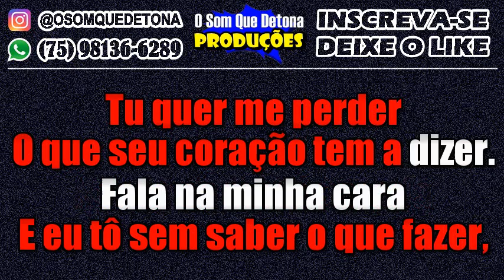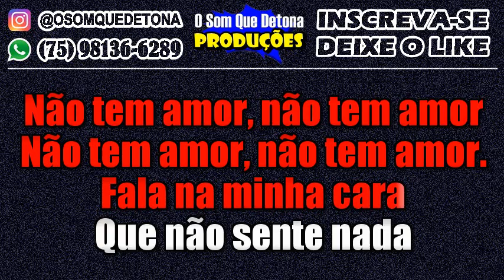KARAOKÊ DE ARROCHA - NÃO TEM AMOR (IGUINHO E LULINHA)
PRODUÇÃO: O SOM QUE DETONA
TECLADO: YAMAHA PSR E443 - KIT SAMPLES KONTAKT THIAGO AQUINO